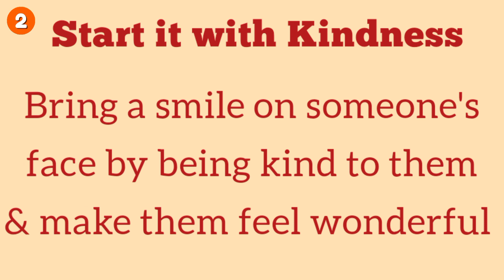The Learning Nest wishes you "Happy New Year 2023" !!